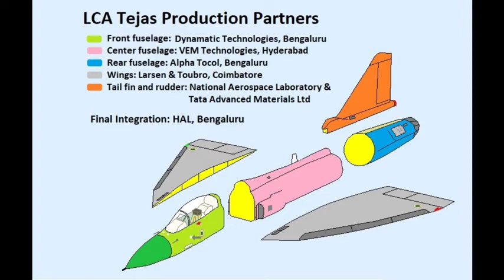Is Argentina looking to Buy Pakistani JF-17 thunder Fighter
All updated  Defence News is present there . No fake content all certified news